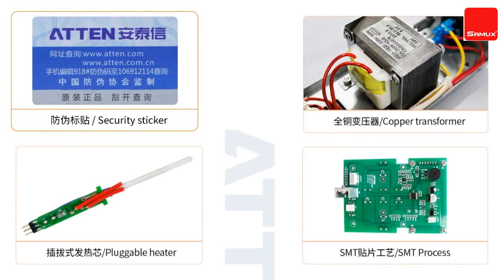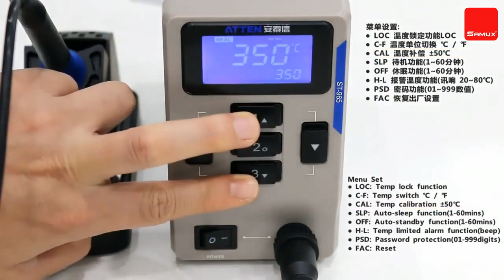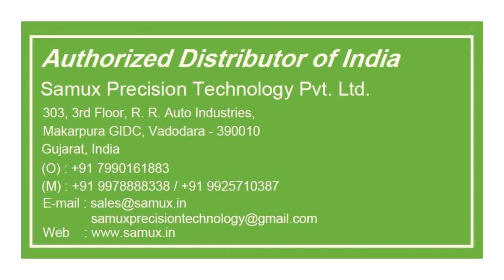Atten ST 965 soldering station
Feature:
● Automatic standby, shutdown with smart time setting.
● Beep alarm function available.
● Temperature locking, temperature calibration and temperature alarming function.
●Password protecting function and temperature unite switching function
● MCU controlled temperature calibration.
● New design with LCD display screen making control visualization.
● Buttons(1,2,3) for pre-setting or switching frequentlyused temperature.